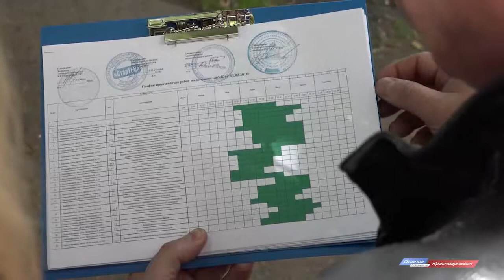Новости Красноармейского ТВ от 17.06.10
1.     Каждый человек обращался к ним за помощью. День Медика отметили сотрудники МСЧ-154.

2.     Масштабный капремонт. В Красноармейске начался ремонт 10 многоквартирных домов.

3.     Контейнерная площадка превратилась в стихийную свалку. Жильцы Свердлова 27 бьют тревогу.

4.     Игра, объединяющая поколения. Кубок Сухарева по футболу вновь состоялся в Красноармейске.